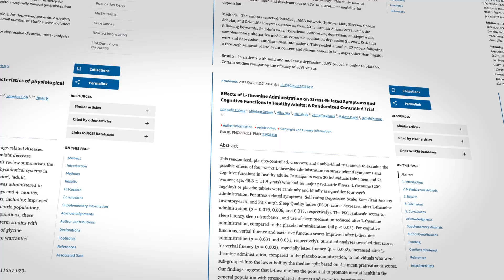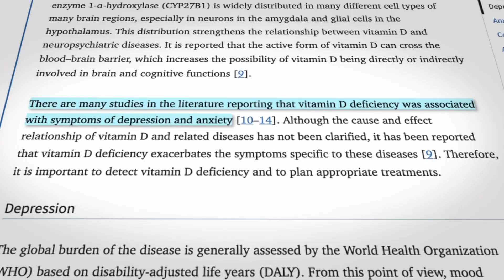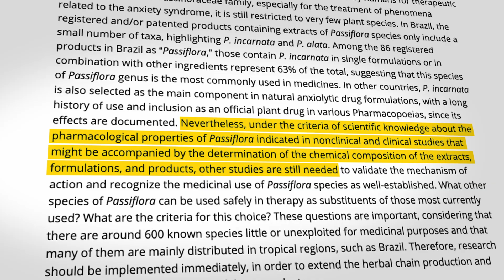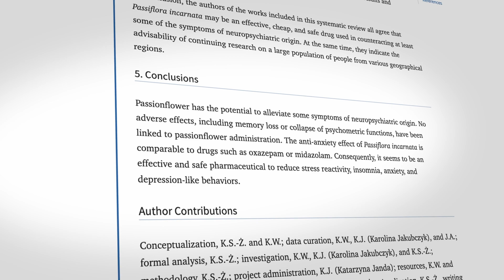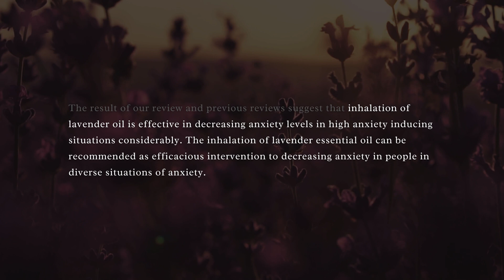Anxiety In Depth: An Evidence-Based Guide to the Most Effective Supplements for Anxiety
In the final episode of this series on anxiety, we examine the supplements that current evidence suggests may be most effective in the management of anxiety. With so much information and a wide range of supplements available, it can be challenging to navigate the options. To provide clarity, we have carefully reviewed a broad selection of research studies to identify those with the strongest support in the scientific literature. We hope you find this helpful!

Timestamps

00:00. Introduction
00:48. Magnesium
01:13. Vitamin B6, B9, B12, Vitamin D and Zinc
01:47. Ashwagandha
02:06. Saffron
02:21. Passion Flower
03:15. CBD
03:42. Lavender
04:35. L-Lysine and L-Arginine
04:59. Outro